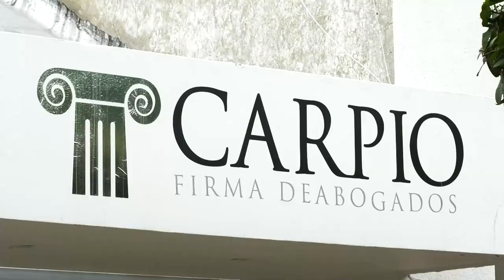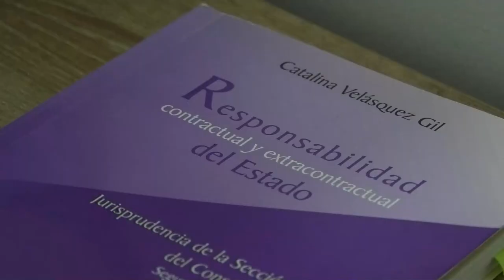TRAGEDIA: UN HERMANO MUERTO Y OTRO HERIDO EN ACCIDENTE